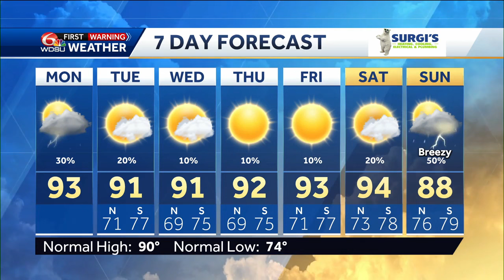A Monday cold front, watching a tropical wave